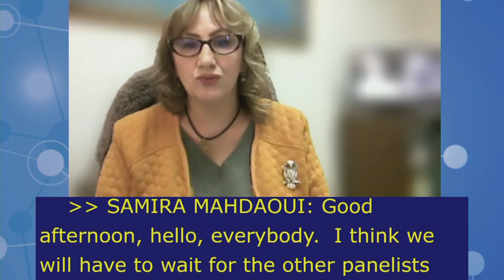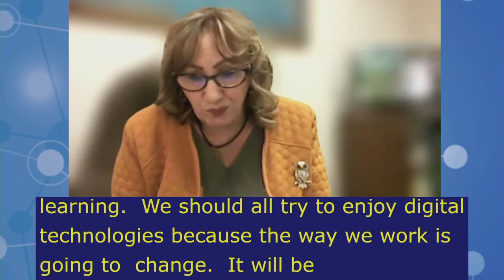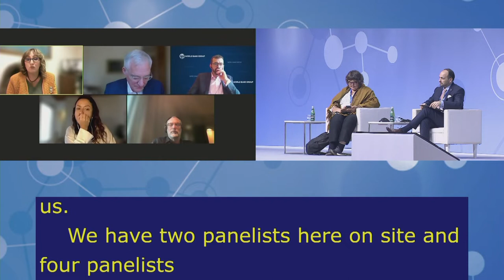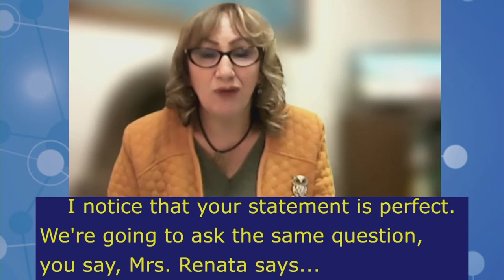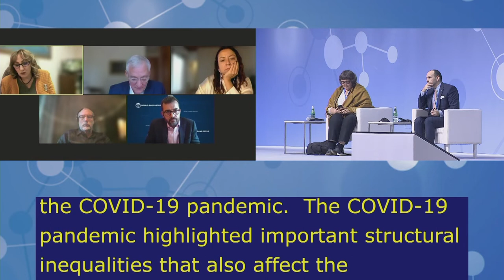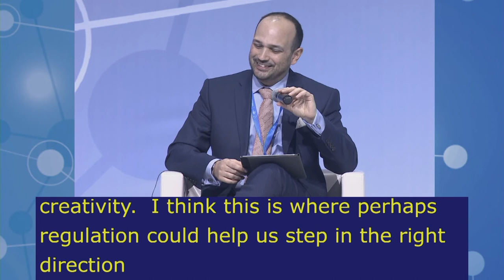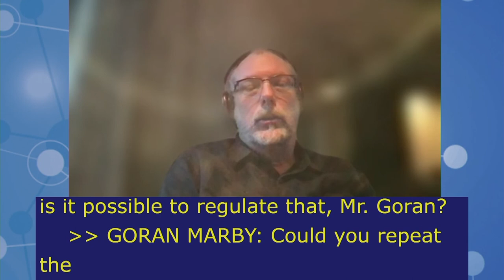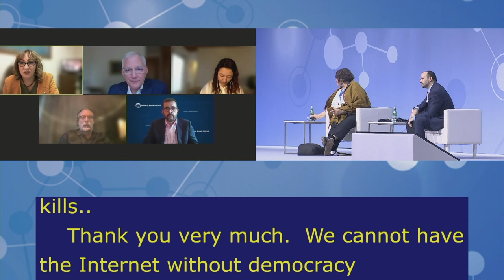IGF2021 – Day 1 - Plenary – HLEP: Governance models to promote… - Russian